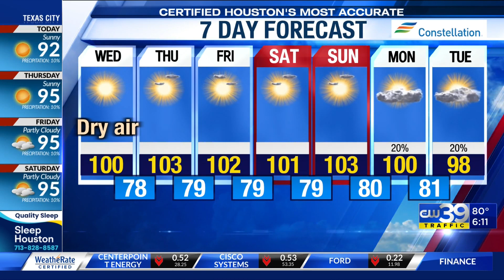Dry air will make it feel 10 to 15 degrees cooler today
Lower humidity makes for a cooler feel Wednesday, but also an elevated fire risk. Humidity gradually returns the rest of the week.